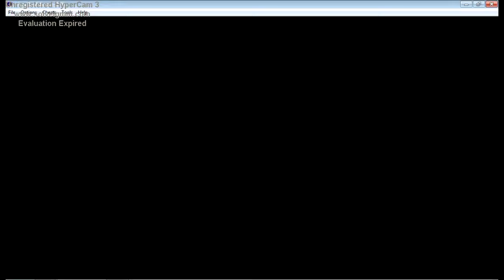Pokemon Sunchipp Purple Rom Hack - NEW Trainer Sprite and Pokemon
I was working on this Rom hack A LOT but all of the sudden Nothing was working because of the scripting.

so I restarted it and added some new Pokemon and added the original Pokemon Red Trainer (overworld) sprite.

Yes it still needs work. but hey...it's Turning Out pretty Good.

Now let me tell you a few things.

This Rom hack has creepy, disturbing and...nasty things. so If I get after I uploaded it "It's not right to have these Pokemon in the game" just remember that I just now typed it in this description.

WHITE HAND: Based off of the Creepypasta Buried Alive.

CELIBY: I mighta' spelled  the name wrong but anyway. This sprite is based off of the Creepypasta Lost Silver.

Missingno.: Based off of the Famous Pokemon Gen 1 Glitch.

Turdapoo: This one was suggested by someone.

More Pokemon and Trainers coming soon.

But for now...I hope you like it =)